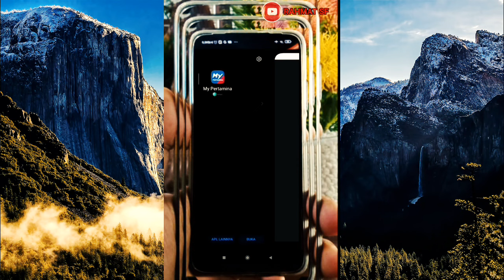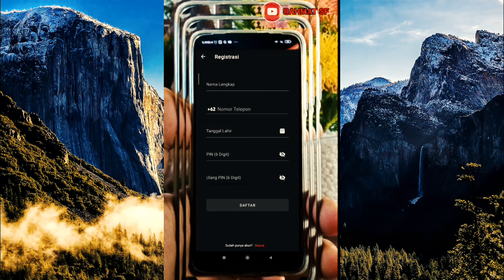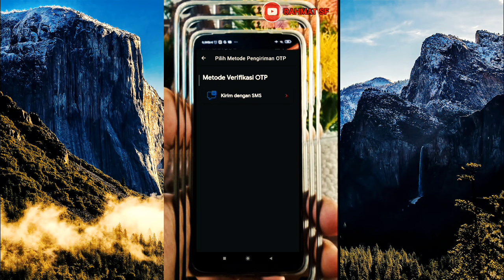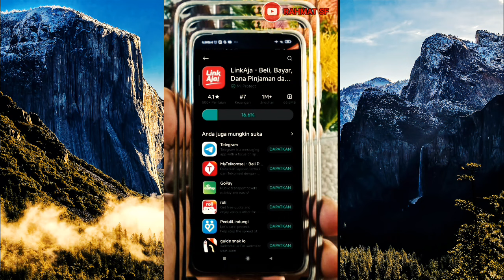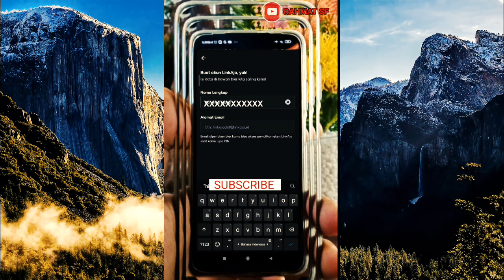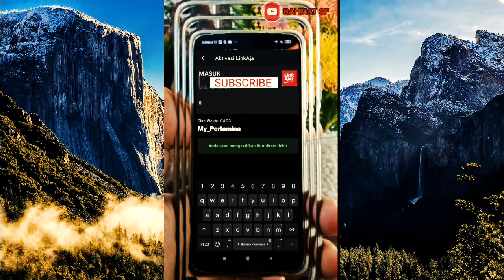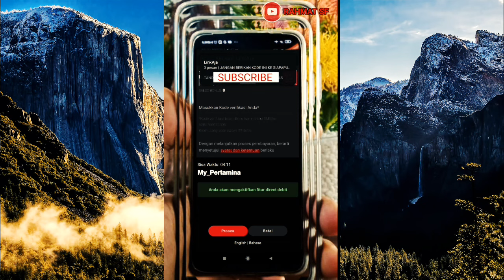Cara daftar akun my pertamina dan akun link aja dan cara menghubungkan nya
Di dalam video ini adalah cara daftar akun my pertamina dan akun link aja dan juga cara menghubungkan nya
Semoga bermanfaat ya @RahmatSF07